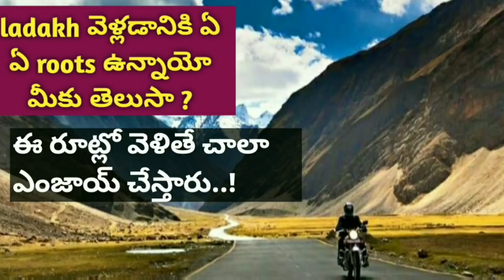Pulsar ns200 riding comfort test and cornering test| Pulsar 200 NS review part 1 by Neelu arts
Robustrion 40 in 1 Mounts, Straps & Accessories Kit for Action Camera:

ULANZI V2 Case for GoPro Action Camera: